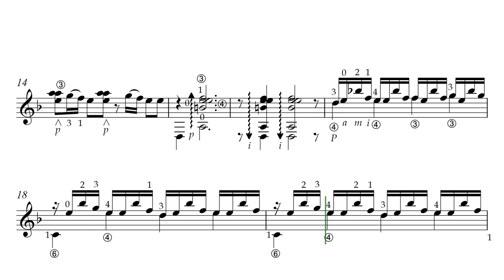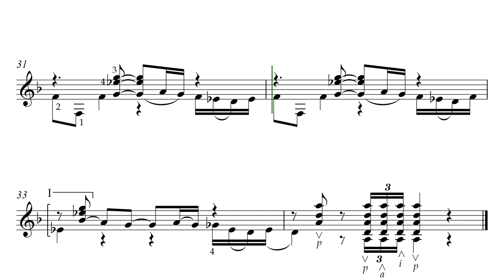Х. Нуньес. Тангос. Видео партитуры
Gerardo Núñez. Tangos.
Новое Нотное Издание Дмитрия Теслова! Тематический репертуар гитариста. "ФЛАМЕНКО". Выпуск III. 2024 г.
New Sheet Music Edition by Dmitry Teslov! Volume III of the Series "Thematic Repertoire of a Guitarist. FLAMENCO". 2024.